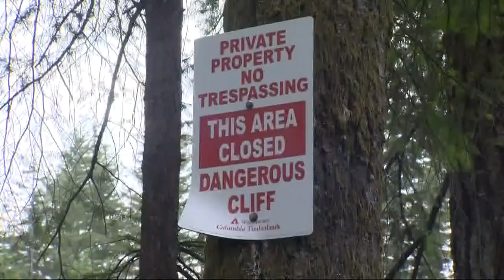Local man buys, plans to reopen Naked Falls